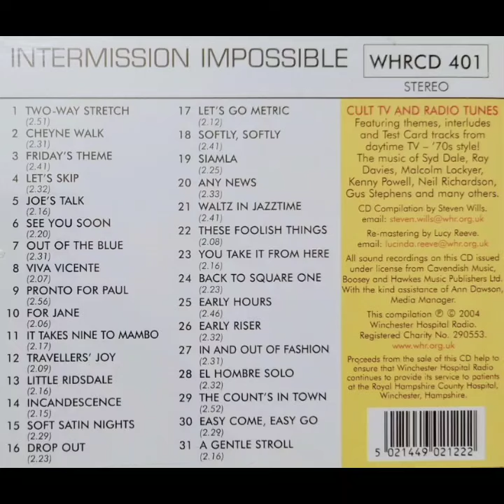☀️FRIDAY’S THEME☀️ THE CAVENDISH TEN